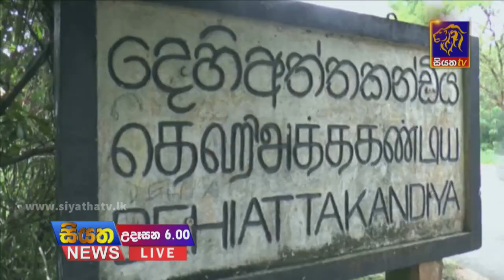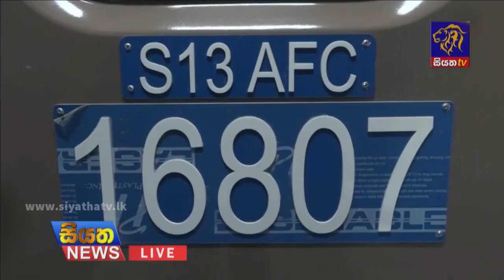Siyatha News | 06.00 AM | 10 - 01 - 2022